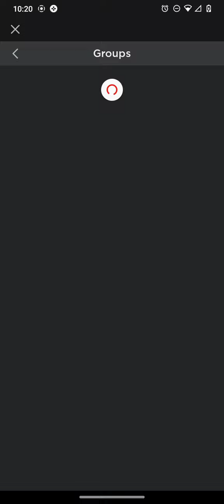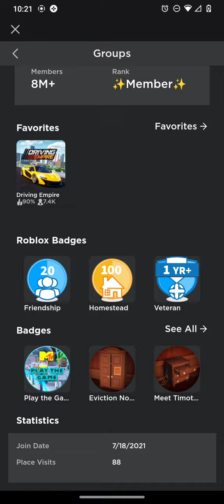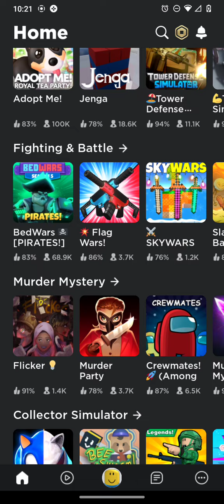Public bathroom sim